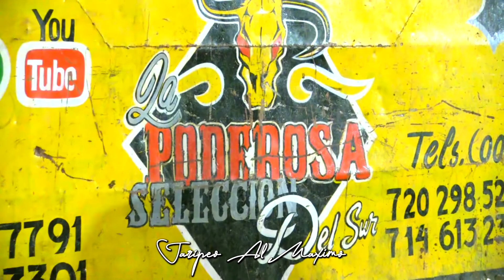SIGUIENDO EL SUEÑO A PASO FIRME!!! La Poderosa Selección del Sur en Tochmazintla Puebla.